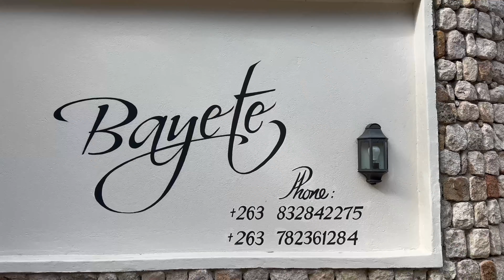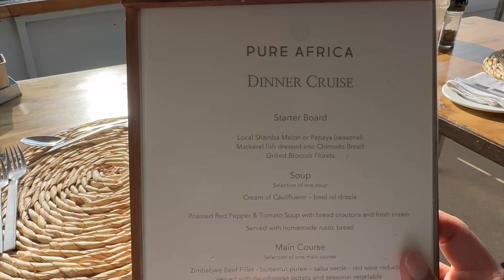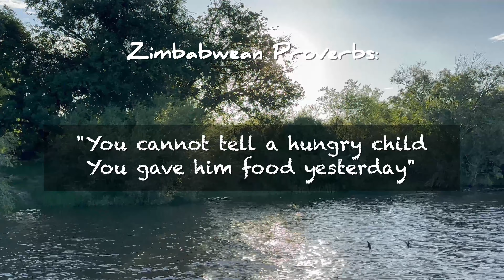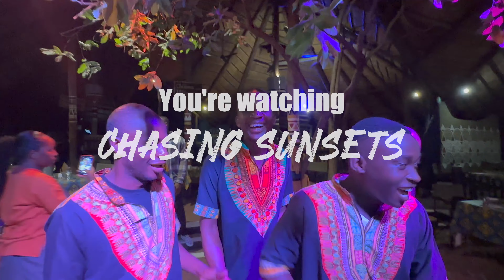ZIMBABWE 🇿🇼 Africa Series |Ep4| Monde Village Nambya Tribe, Zambezi River Sunset Cruise, Boma Drum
ZIMBABWE 🇿🇼 Africa Series | Ep4| Final conclusion of Africa series. Monde Village Nambya Tribe, Zambezi River Sunset Cruise, Boma Drum. I was there Jan28th-30th 2023

Everything was shot on iPhone 14 pro.

Snap@RicheyLam
Rumble @RicheyLam